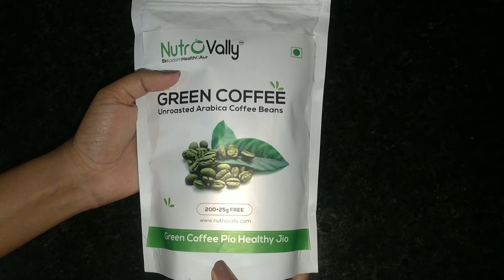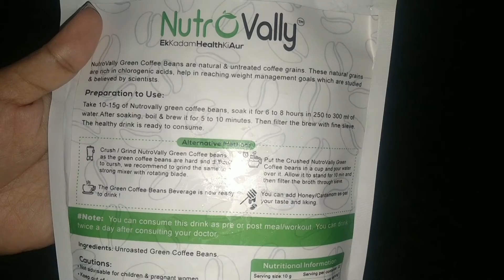AMAZING Benefits Of GREEN COFFEE BEANS | green coffee for WEIGHT LOSS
Green coffee bean extract comes from coffee beans that haven't been roasted. Coffee beans contain compounds known as chlorogenic acids. Some believe these compounds have antioxidant effects, help lower blood pressure, and help you lose weight. Roasting coffee reduces chlorogenic acid content.